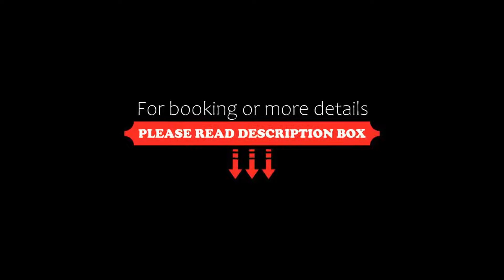Holiday Inn Bordeaux-Merignac, an IHG Hotel, Mérignac, France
About Property:
Holiday Inn - Bordeaux-Merignac, an IHG Hotel features a restaurant, fitness centre, a bar and garden in Mérignac. Among the facilities at this property are a 24-hour front desk and room service, along with free WiFi throughout the property. Private parking can be arranged at an extra charge.
Holiday Inn - Bordeaux-Merignac, an IHG Hotel offers a terrace.
Access to the indoor pool and business centre ...
Property Type: Hotel
Address: Zone Aeroparc, 33700 Mérignac, France
Searching For
1. Holiday Inn Bordeaux-Merignac - an IHG Hotel - Mérignac - France
2. Holiday Inn Bordeaux-Merignac - an IHG Hotel - Mérignac - France Address
3. Holiday Inn Bordeaux-Merignac - an IHG Hotel - Mérignac - France Rooms
4. Holiday Inn Bordeaux-Merignac - an IHG Hotel - Mérignac - France Amenities
5. Holiday Inn Bordeaux-Merignac - an IHG Hotel - Mérignac - France Offers and Deals
Audio Credit:
Track Title: Reasons To Hope
Artist: Reed Mathis